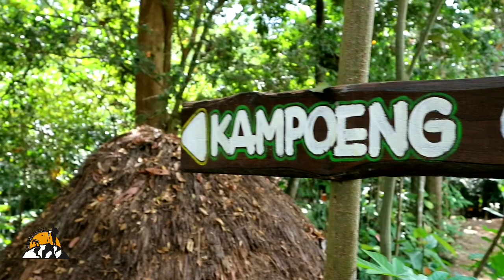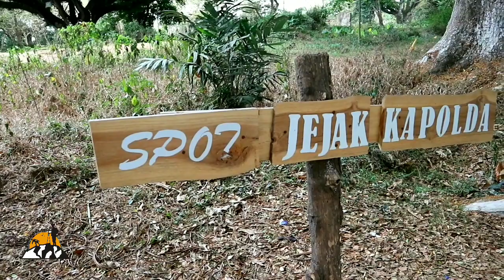Travelvlog#1 || Wisata Sehari Di Banyuwangi : Kampoeng Primitif,De Djawatan,Pulau Merah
Banyuwangi Terkenal Memiliki Sejuta Pesona, Panorama Alam Yang Indah Dan Masih Banyak Sisi Menarik Dari Kabupaten Banyuwangi.Destinasi Wisata Di Banyuwangi Jumlahnya Banyak.Bagaimana Anda Bisa Menikmati Semuanya?
Ada Pulau Merah (red island),De'Djawatan Serta Kampoeng Primitive.
Wisata Tersebut Bisa Di Kunjungi Dalam Sehari.

nocopyrightmusic
legend.apk
kinemaster.apk